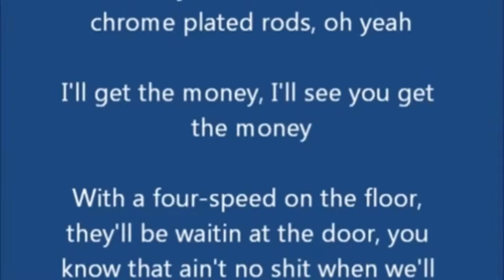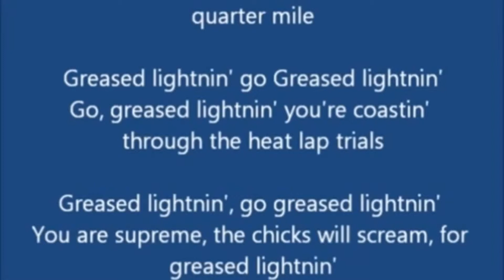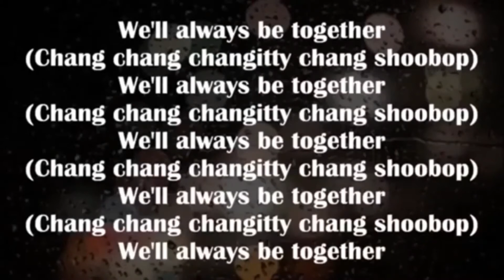April 6, 2019